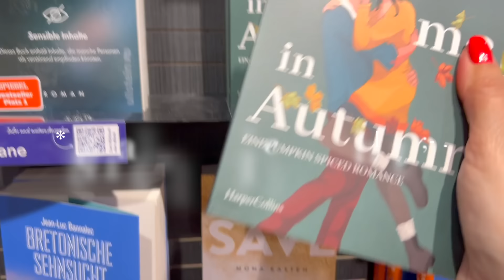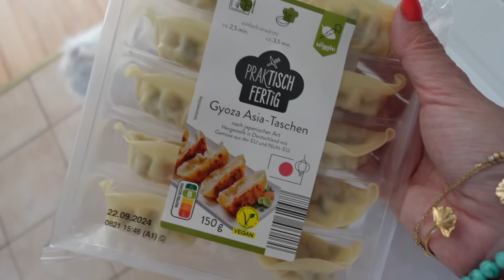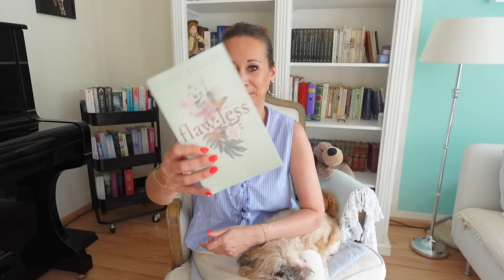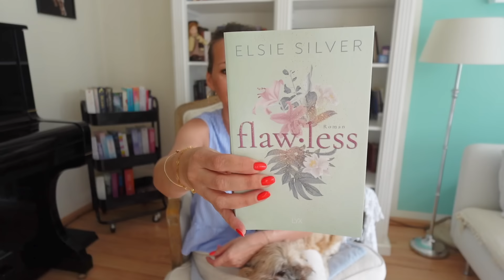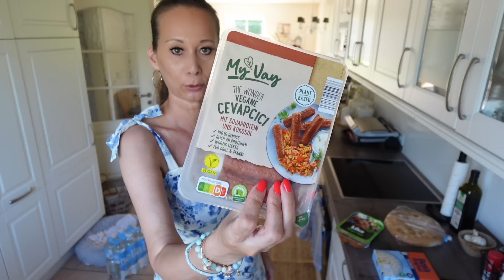☀️💞 Weekly VLOG I Kuchen & Prosecco🥂 I neue Bücher 📗😍I ☀️💞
Hallo zusammen 😃🙋‍♀️,

Ich freue mich immer über liebe, hilfreiche und respektvolle Kommentare 🤗.

Eure Anni ☀️💞

Butterkuchen mit Haselnüssen 👩🏻‍🍳

Für den Teig:

1 Becher Sahne
1 Becher Zucker
2 Becher Mehl
3 Eier
1 P. Backpulver
Sahne leicht aufschlagen, dann die restlichen Zutaten hinzugeben.

Backblech einfetten. 8 - 10 Min. bei 200 Grad Umluft in den Ofen.

Für den Belag:

125 g Butter
2 Beutel Haselnüsse gehackt (200 g )
1 Becher Zucker
3 Eßl. Milch
Butter schaumig rühren, dann die restlichen Zutaten hinzugeben.

Belag auf dem Teig verteilen. Weitere 8-10 Minuten bei 200 Grad Umluft in den Ofen.

Guten Appetit. 🍰🎀